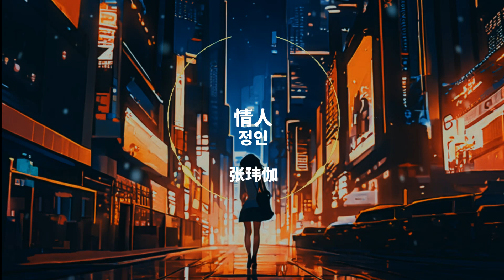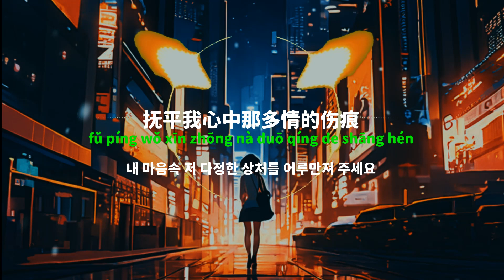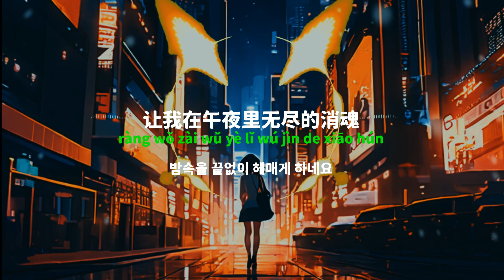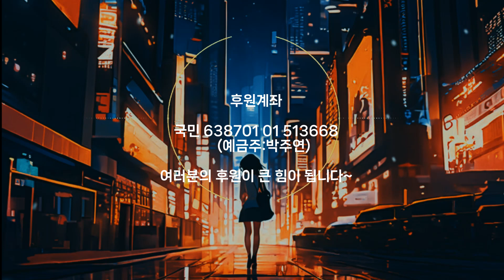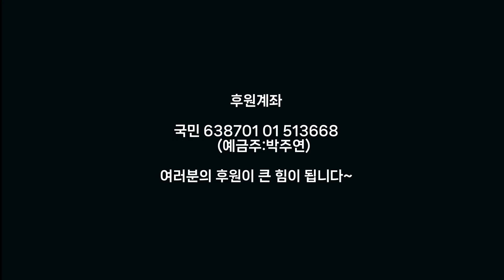[중국노래]한글가사/해석/자막/병음 장위가(张玮伽)의 정인(情人)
발표 : 2020년 작곡작사 : 도랑(刀郎)